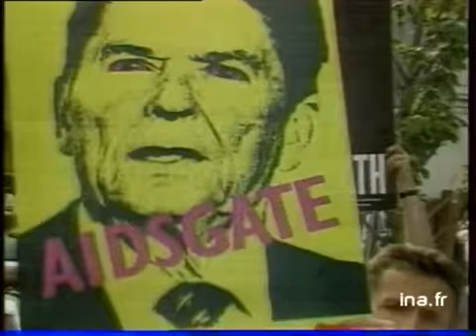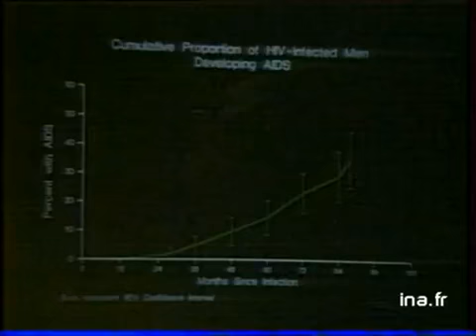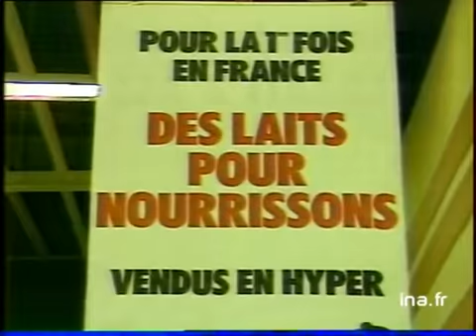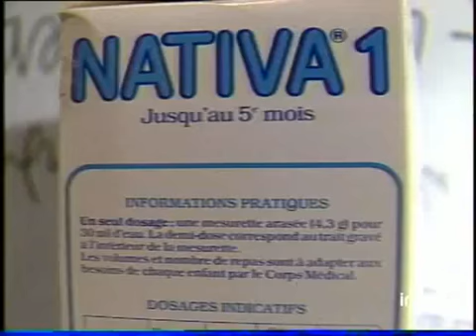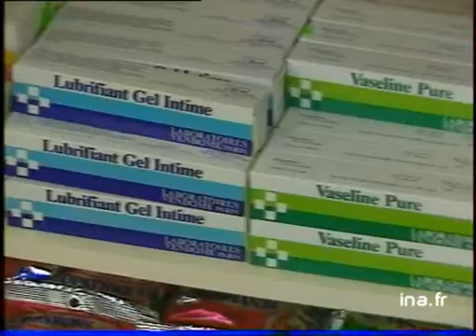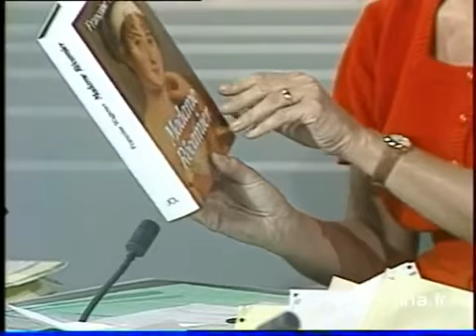13h Antenne 2 du 02 juin 1987 - Drogue et terrorisme | Archive INA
MIDI 2  Antenne 2 : EMISSION DU 02 JUIN 1987
présenté par  William Leymergie et Patricia Charnelet

les titres:
- les rapports entre drogue et terrorisme
- progression de l'épidémie du SIDA en Afrique